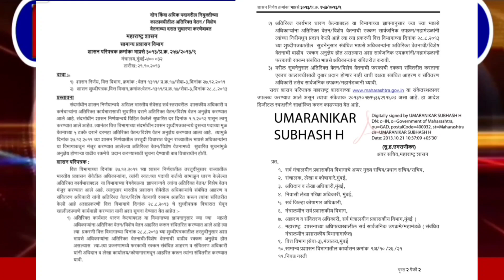Big Update | राज्य कर्मचाऱ्यांना अतिरिक्त वेतन / विशेष वेतन सुधारित दराने लागु करणेबाबत महत्वपुर्ण